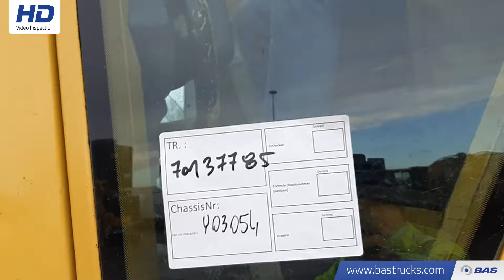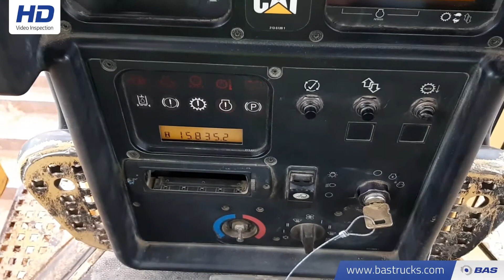70137785 Caterpillar D6N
Caterpillar D6N